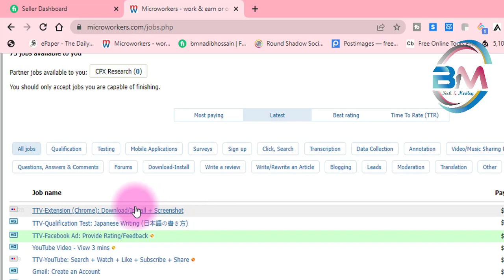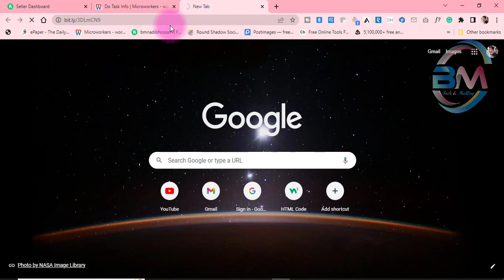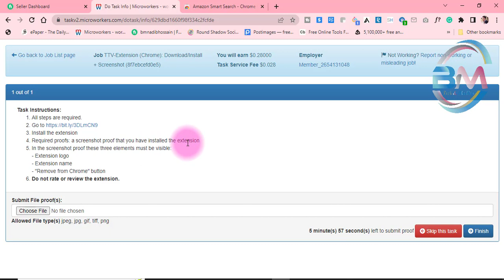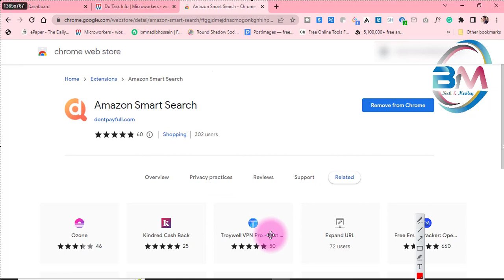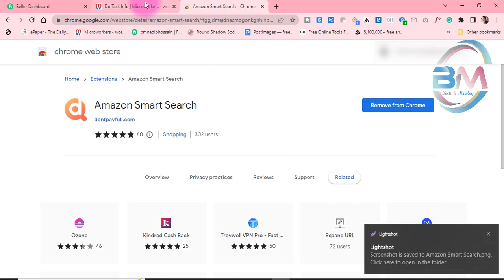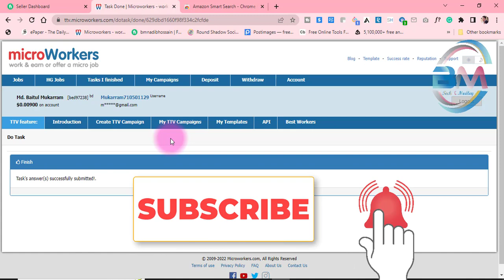TTV-Extension (Chrome) Download/Install + Screenshot | Microworkers | Bangla Tutorial 2022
Welcome to My  "BM Tech & Medley" Channel

Title: TTV-Extension (Chrome) Download/Install + Screenshot |  Microworkers | Bangla Tutorial 2022

This Video includes Content Like:
Hello Guys Assalamualaikum. I`m B M Nadib Hossain will be sharing My Content with you. Today my content is about this  TTV-Extension (Chrome) Download/Install + Screenshot. I will show All Information from Microworkers job for TTV-Extension (Chrome) Download or Install And Screenshot.

So Everyone Watch the Video Without Pulling it. If you Like this Video Please Comment In the Comments box below.

Description:
In this video I will show How to do TTV-Extension (Chrome) Download/Install + Screenshot in Microworkers. I Hope You will be perceived this Video TTV-Extension (Chrome) Download or Install And Screenshot. And get the earnings for the job

Thanks
Md. Baitul Mukarram